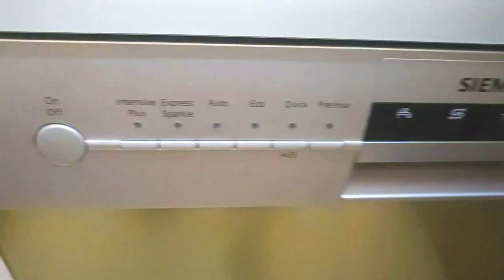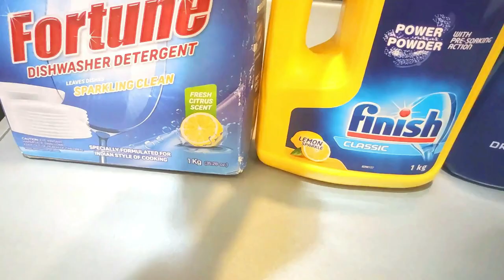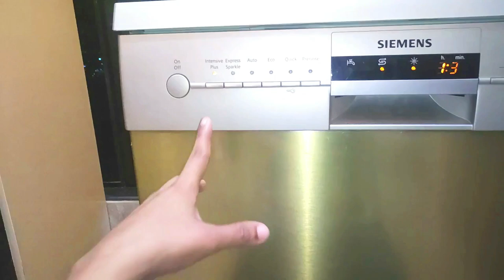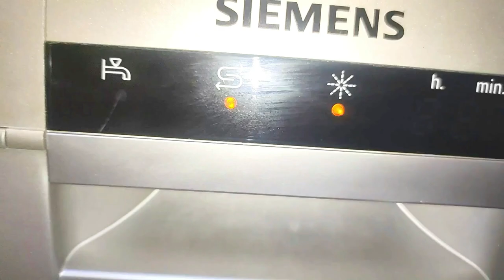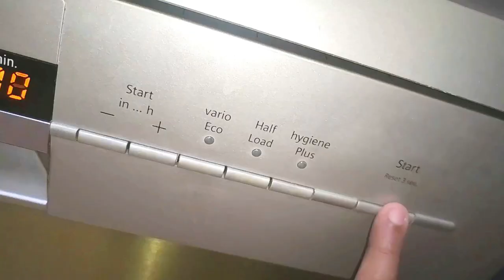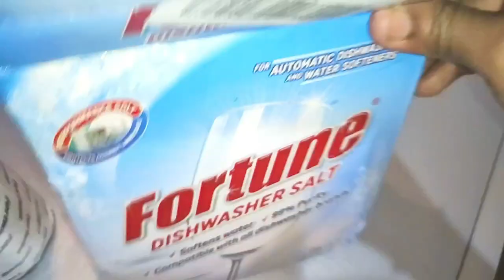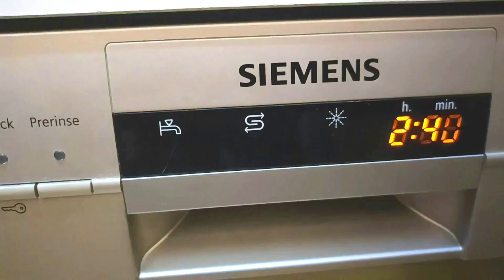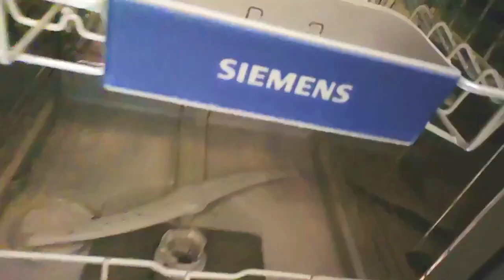Is Dishwasher A Perfect Fit for Indian Kitchen/Cooking?? Make Your Own Decision/All Myths Busted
Hello all you beautiful people! I am Jyoti Pawar Dhakwal also called as the MommyJ by most of my closed ones. I am a super Mom to a 10 year old, super handsome boy who looks forward to make my day with his super cute antics. Cooking has never been just a routine for me but it’s rather been a passion that I ardently follow. Apart from being a dedicated homemaker, I am also a self-made Mommy-chef. Coming from a liberal yet a traditional family, cooking was something I have grown with. They say...real cooking is more about following your heart than following recipes. Taking my dream forward, of creating innovative recipes for the young to the old ones, I have initiated my  being a dedicated homemaker and a mom, encouraged me to be a super mommy chef and a lifestyle vlogger. My recipes are absolutely based on dishes that can be made on daily basis giving it an innovative twist. I am also into restaurant style dishes that will enhance your taste buds.

AMAZON LINK TO MY Siemens Dishwasher
SN256101GI (13 Place Settings, Silver

Dishwasher Review & Demo SIEMENS बर्तन धोने की मशीन क्या लेनी चाहिए।जान ले डिशवॉशर से जुड़ी हर बातें
नमस्ते दोस्तों, स्वागत है आप सभी का मेरे चैनल#MommyJSWorld में। आज हम डिशवॉशर से जुड़ी हर छोटी बड़ी जानकारी को इस वीडियो में जानेंगे।

We will discuss whether dishwasher is useful or useless for our kitchen! All the details regarding SIEMENS dishwasher we will discuss in this videol

FULL SEIMENS DISHWASHER REVIEW AND DEMO & COSTING IN HINDI.

I hope this video helps you in making the right choice
siemens dishwasher

bosch dishwasher

dish washing machine

dishwasher price

ifb dishwasher

lg dishwasher

dishwasher machine price

faber dishwasher

voltas dishwasher

lg dishwasher price

dishwashers online

best dishwasher

samsung dishwasher

ifb dishwasher neptune vx table top dishwasher

dishwasher cost

amazon dishwasher

buy dishwasher online

installing a dishwasher

buy dishwasher

siemens dishwasher price

kaff dishwasher

best dishwasher for indian cooking

kitchen dishwasher

small dishwasher

mini dishwasher

Rakhi Sawant Spotted# shorts#spotted